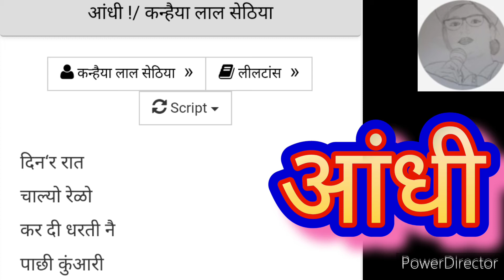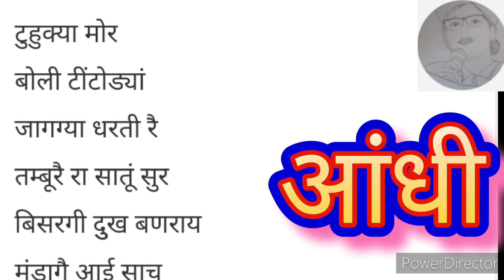एक कविता | कन्हैयालाल सेठिया | मारवाडी |आँधी | Kanhaiyalal Sethiya | poetry | Rajasthani | Aandhi